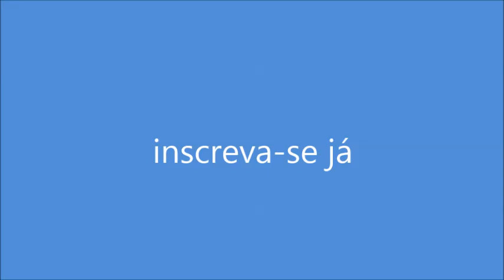como colocar molas de valvula do cabeçote(qualquer motor)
oficina mecânica -  coloco  vídeo no youtube  e de alguma forma ajuda as pessoas assim como outros paceiro de oficina coloca também. olha este video por exemplo como ajuda o criente á economiza se não tivesse tirado a mola o cliente tinha que paga a remoção do cabeçote.mais peça etc imagina o quanto ia gasta .